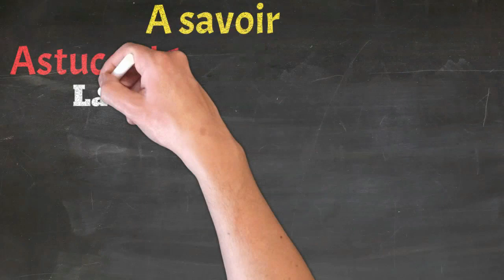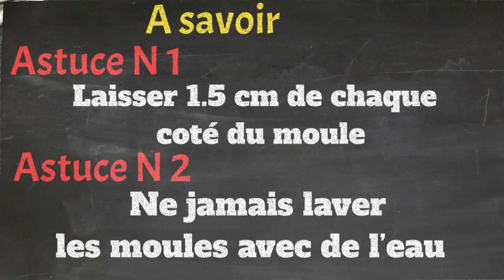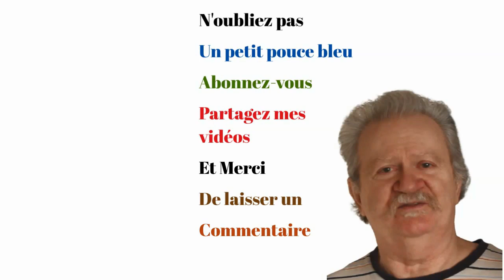CORNET FEUILLETÉ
CORNET FEUILLETÉ. Les deux astuces principales à savoir, pour avoir des beaux cornets, et ne pas avoir de casse